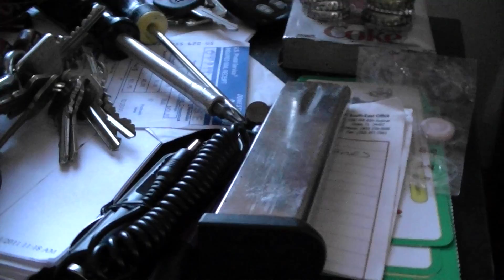ITS A MAGAZINE!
They got all butt hurt cause he called it a clip.